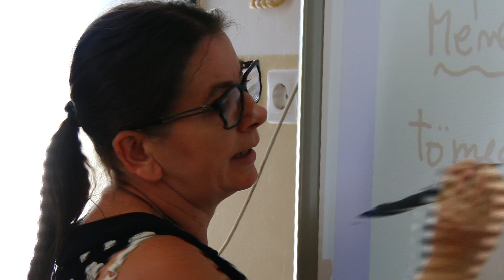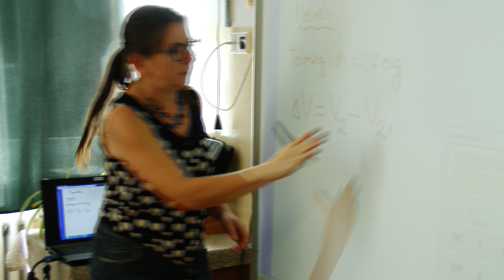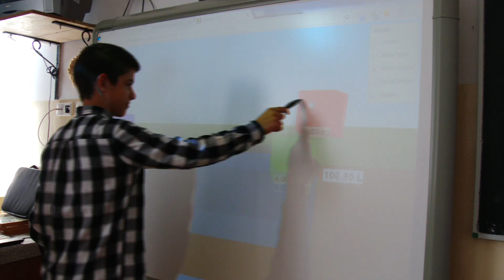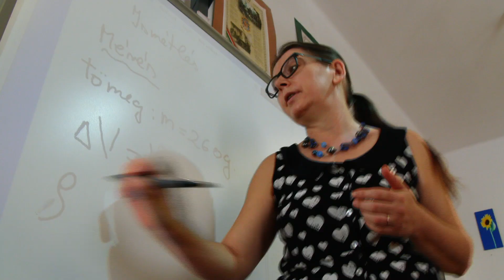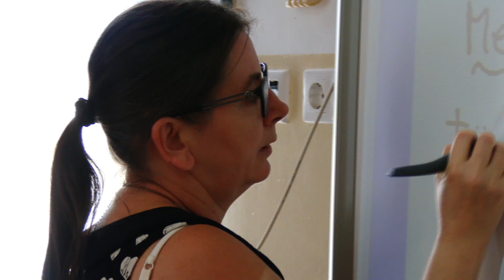FILEP Otília, pedagógus - Globo Portré 148. adás - (2018.10.02.)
Filep Otília, tanár olyan különleges oktatási módszereket vezetett be, amivel könnyebben megértik a gyerekek a nehezebb kísérleteket is. Filep Otília orvos szeretett volna lenni, azonban nem nyert felvételt az egyetemre. Így fizika-kémia pedagógus szakon folytatta tanulmányait, amit egyáltalán nem bánt meg.